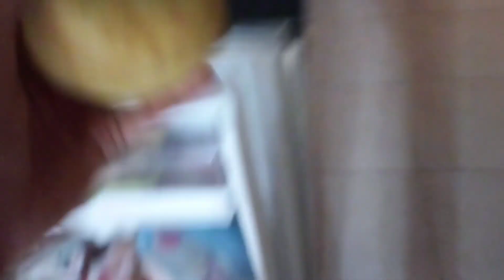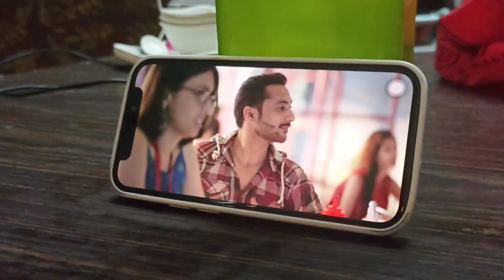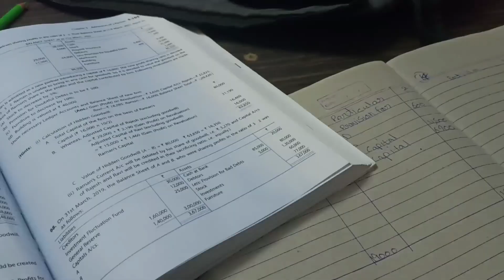Ye chocolate itni kadvi ku he||Makhan ghr wapis agyi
So buddies this is dev Maheshwari I do daily life vloging so everyday at 9 am morning I upload my vlogs and I do vloging because it gives me happiness and it helps to build my confidence🥰